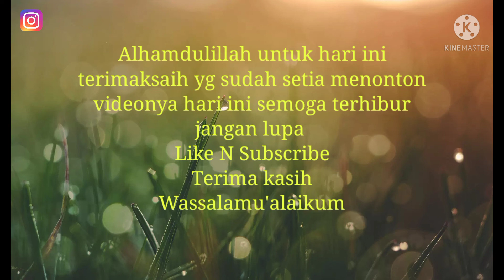dailyvlog MANCING IKAN DI KOLAM auto langsung bakar ikan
Mancing ikan di kolam nenek airnya tenang tapi hasilnya memuaskan | hasilnya langsung dibakar | lisuwais

Mancing ikan kecil
Mancing ikan dikali
Mancing ikan sampai jatuh
Bakar ikan mas
Bakar ikan hasil mancing
Bakar ikan besar
Bakar ikan bawal
Bakar ikan lele